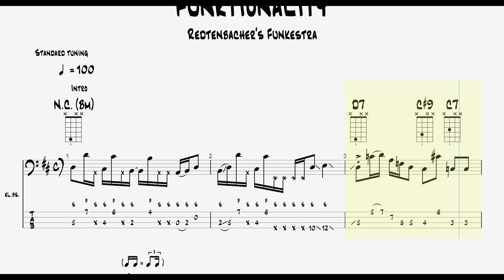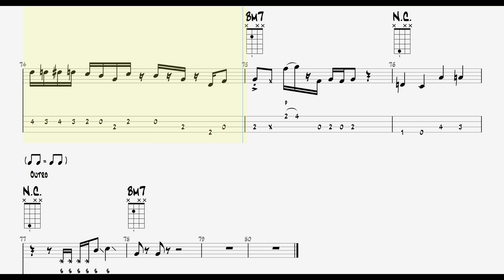Redtenbacher's Funkestra - Funktionality || Bass TAB Play Along